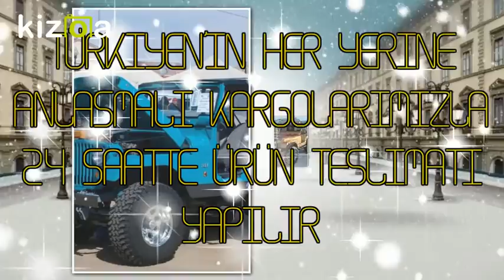JEEP CJ5 CJ6 YEDEK PARÇA 0534 549 00 39 - 0532 120 30 71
AMERİKAN OTO YEDEK PARÇA
AMERİKAN YEDEK PARÇA

JEEP CJ5 CJ6 YEDEK PARÇA 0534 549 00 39